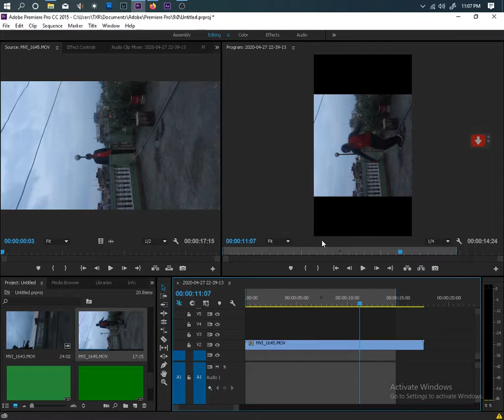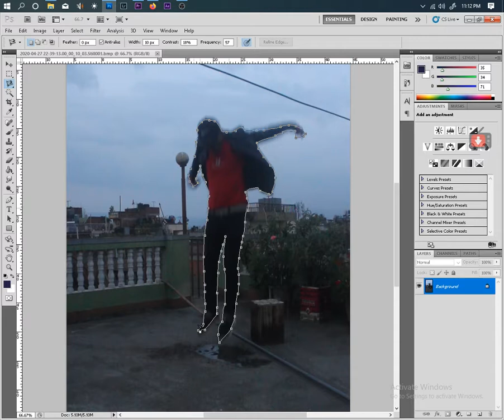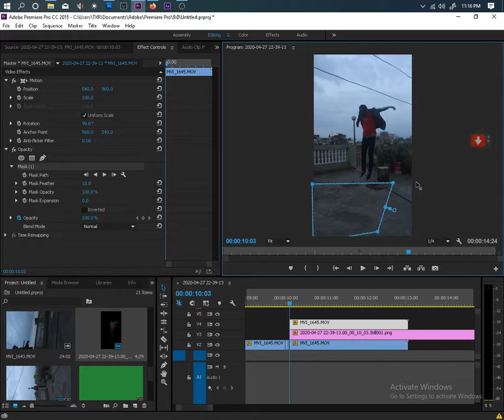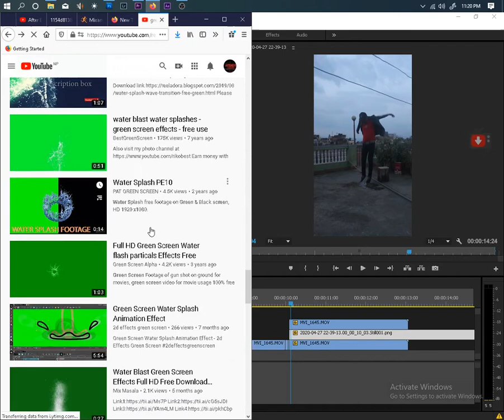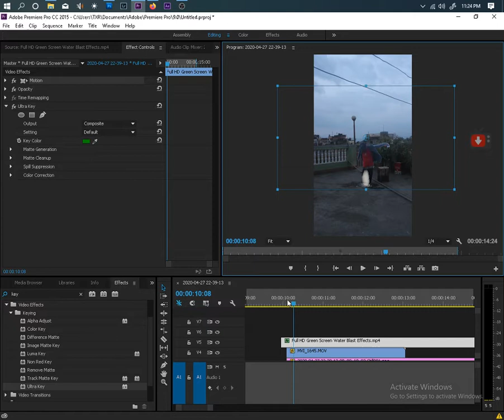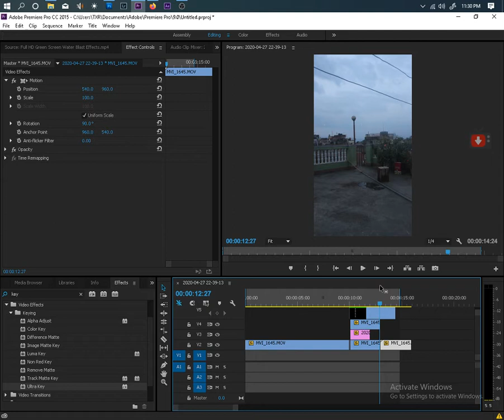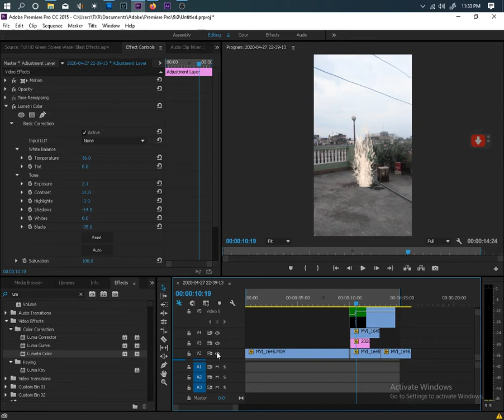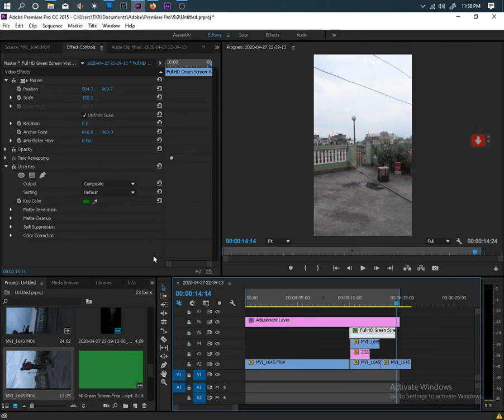How To Make Water Splash Tiktok Viral Video